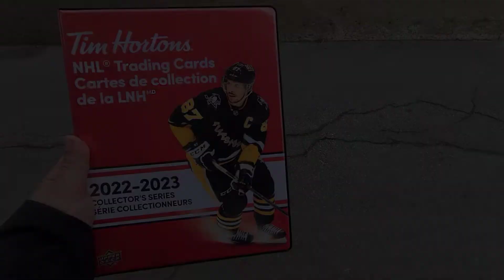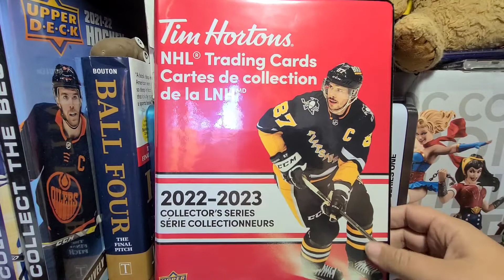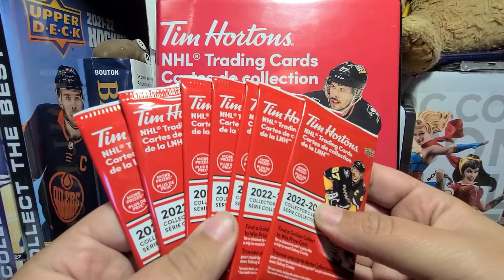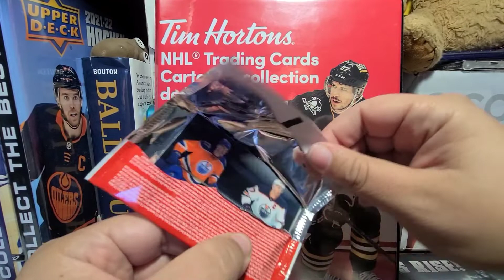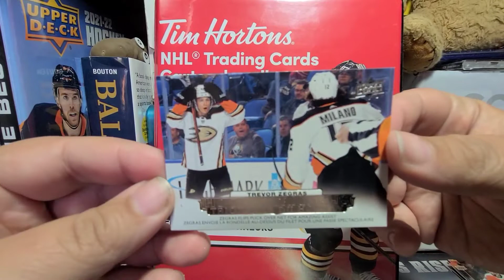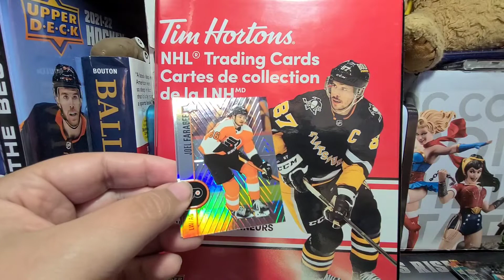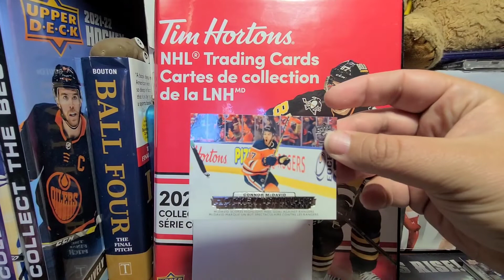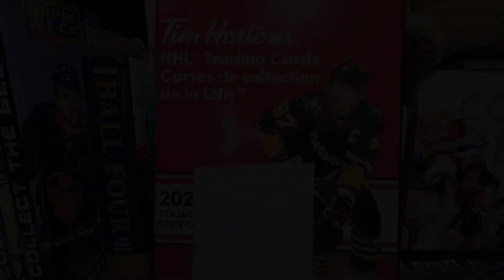2022-23 Tim Hortons Trading Card 7 Pack Rip Part 2 (Welcome to the McDavid Show)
Greetings everybody and yes as the description says "Welcome to the McDavid Show" as we rip into 7 Packs and pull tons of McDavid goodness :D

If your a content creator or a collector in general drop on buy The Union of Trading Card and Comic Collectors and Content Creators of YouTube (*exhale* lol) and The Cardmunity Inc groups for all your hobby related goodness  here are the links:

If there's anything I pull in my vids you be interested in trading for hit me up I'm always down to see what folks have 🙂

As well make sure to check out for all your card collecting needs